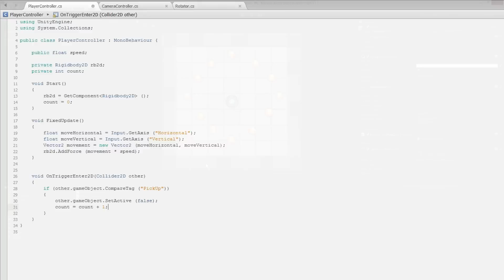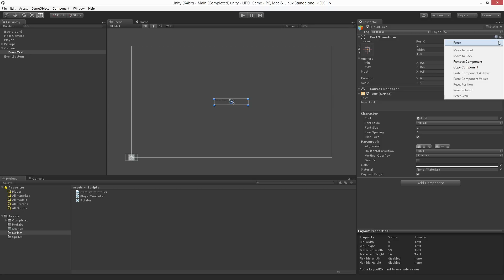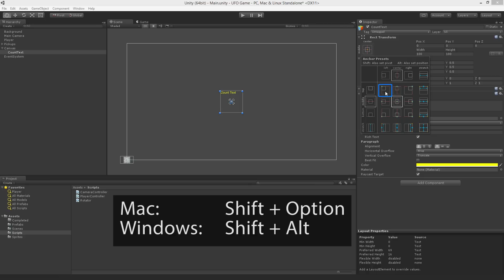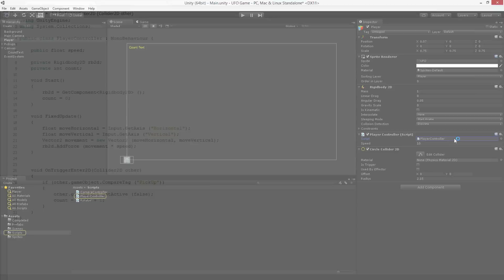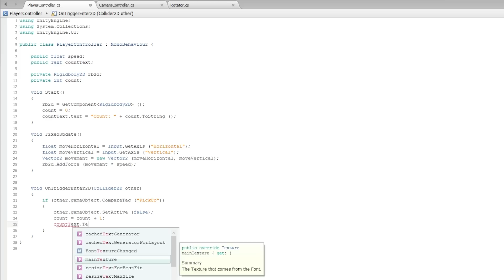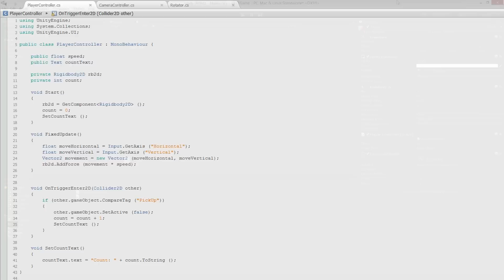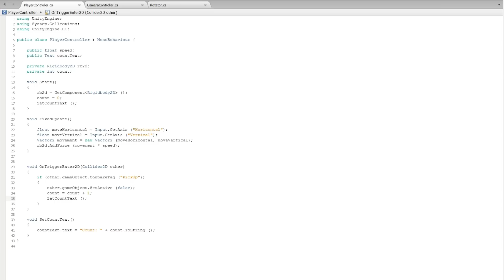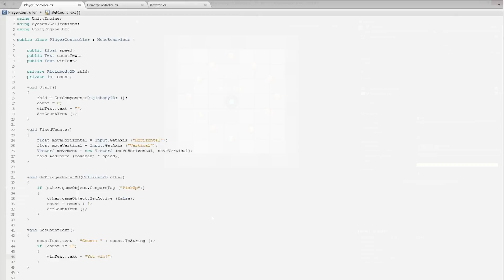Beginner 2D UFO Game 8 of 9: Counting Collectables and Displaying Score - Unity Official Tutorials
Questions?

In this assignment we'll add a way for our player to count the collectibles they've picked up, and to display a "You win!" message once they've collected them all.